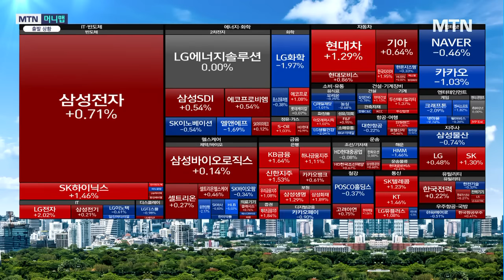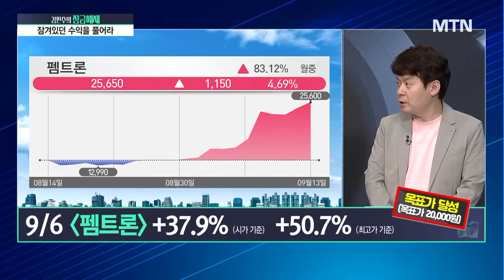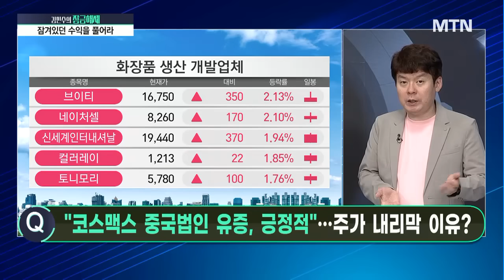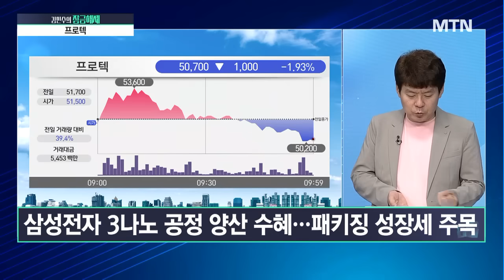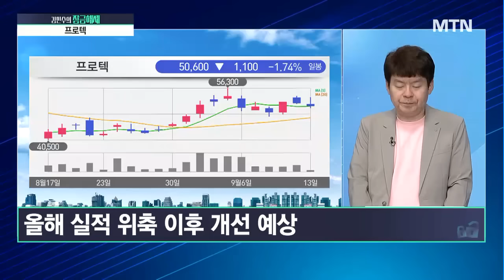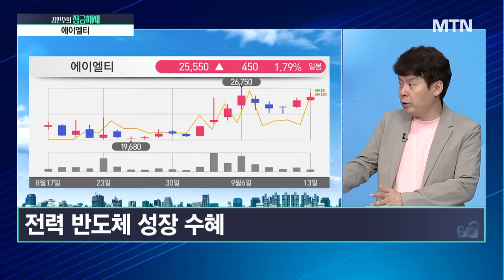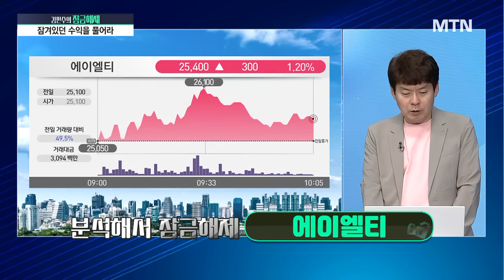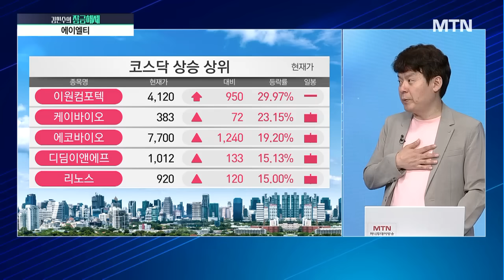[김민수의 잠금해제] 화웨이와 삼성전자 두 마리 토끼를 잡는 반도체 장비 유망주는? / 머니투데이방송 (증시, 증권)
09/13 시장공감 10

1. 분석해서 잠금해제 → 프로텍
- 반도체 후공정 장비업체의 숨은 강자
- 올해 ‘상저하고’ 실적 예상
- 신사업 다각화로 고성장 기대

2. 분석해서 잠금해제 → 에이엘티
- 비메모리 반도체 후공정 테스트 주력 회사
- 비메모리 시장의 성장은 계속된다
- 목표가 31,500 / 손절가 22,000원